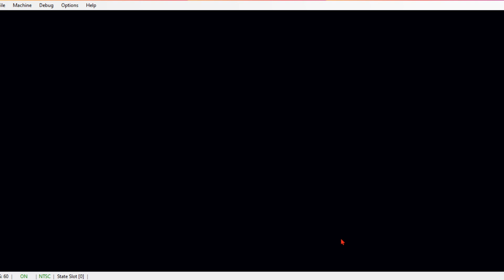Retro Super Mario Bro's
Retro Super Mario Bro's no short cuts straight thru -- Watch live